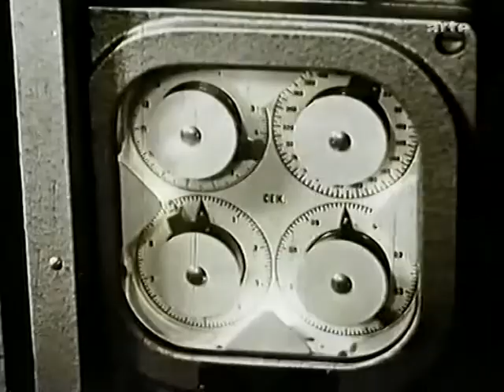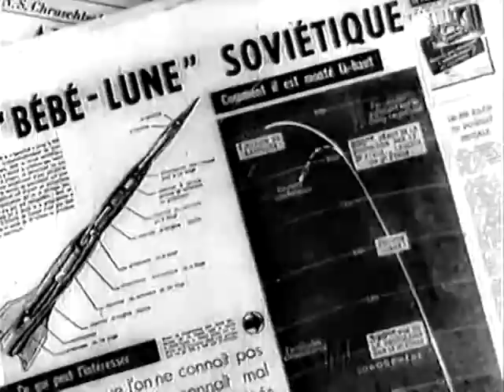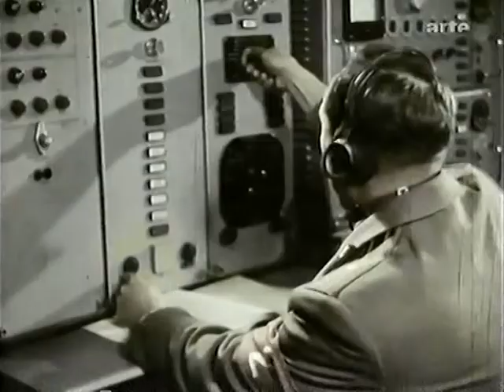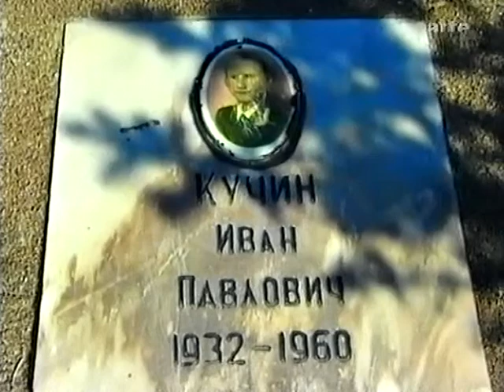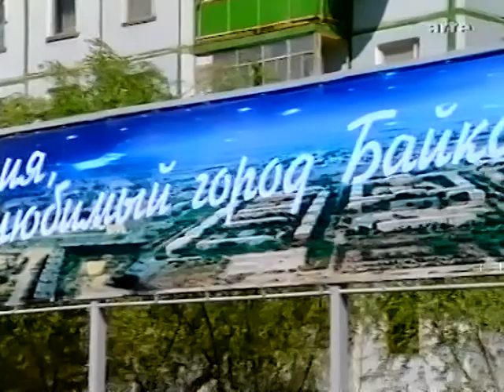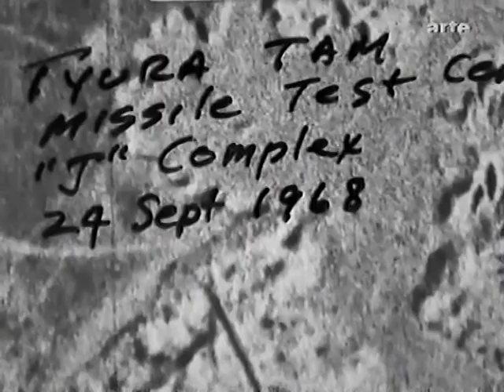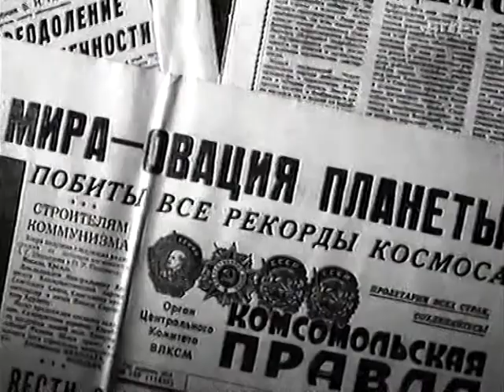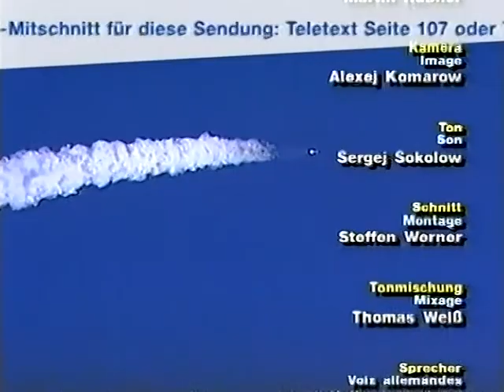Weltraumbahnhof Baikonur Doku 2005